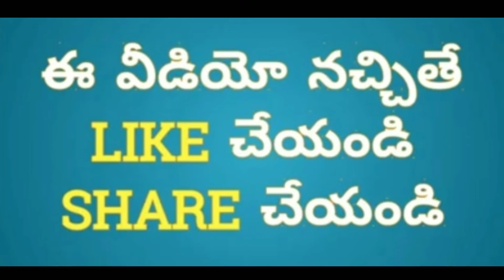How to make Chicken Liver Fry || By PVR TV